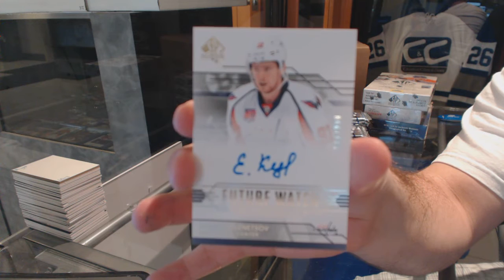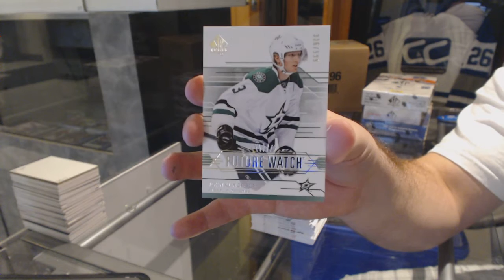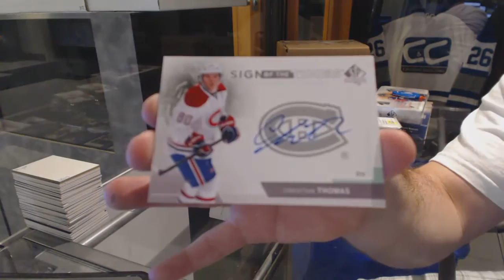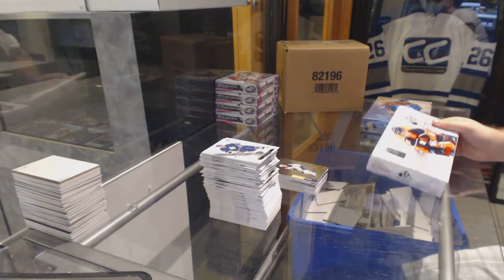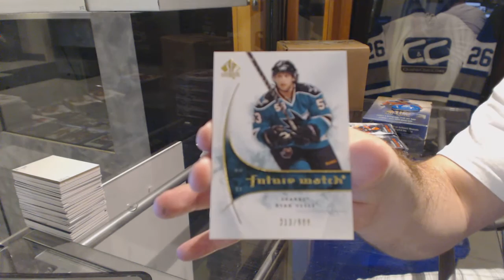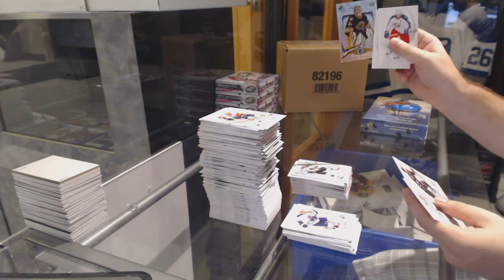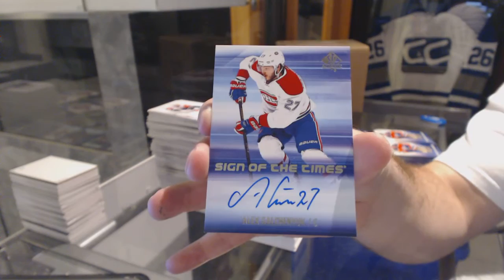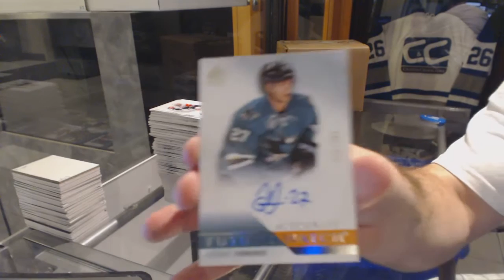09-10 UD SPA, 13-14 UD SPA, 14-15 UD SPA & 15-16 UD SPA Hockey Box Break - C&C GB #6209